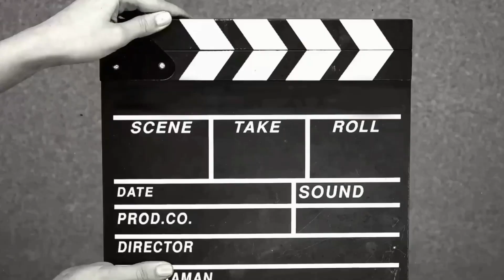Day 2nd 🥳 || nimad ka mahaparv 💖